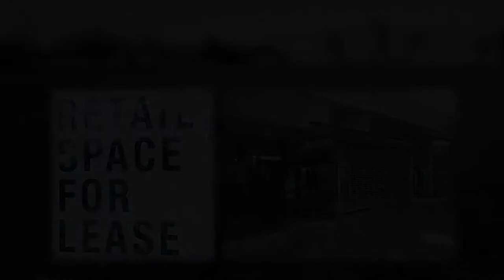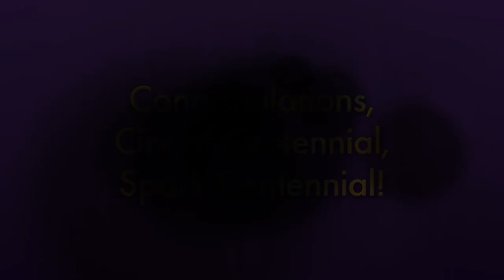2021 Metro Vision Awards: Spark Centennial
Creating a bridge between businesses and residents in the community ensures a strong local economy. The City of Centennial wins a Metro Vision Award for their innovative Spark program, which offers grants to local businesses to host community events.